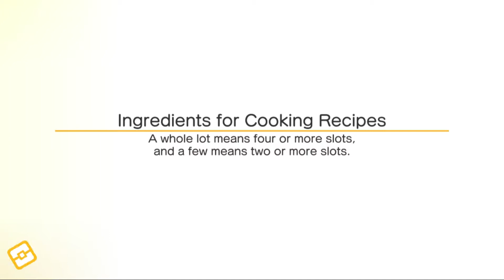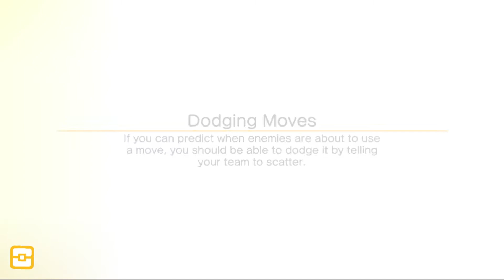Pokemon Quest - Gameplay Walkthrough Part 15 - Venonat Bug Pokemon (iOS, Android).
Pokemon Quest - Gameplay Walkthrough  Part 15 - Venonat Bug Pokemon (iOS, Android) No Commentary.

Pokemon Quest is a free-to-play action-adventure game in the Pokemon series developed by Game Freak and published by Nintendo and The Pokemon Company. It was released for the Nintendo Switch on May 30, 2018, with versions for Android and iOS devices released on June 27, 2018.

Pokemon Quest features a blocky, voxel-style design similar to Minecraft. The game is set in Tumblecube Island, featuring cube-shaped Pokemon called "Pokéxel". The Pokemon featured in the game are from the original lineup from the Kanto region in Pokemon Red and Blue. In the game, players control the base camp and the Pokemon team. The player's main task is to complete all the levels on the island, beating the wild Pokémon. The game process can be divided into four parts: base camp management, going on expeditions, training and optimising Pokemon, and attracting new Pokemon.